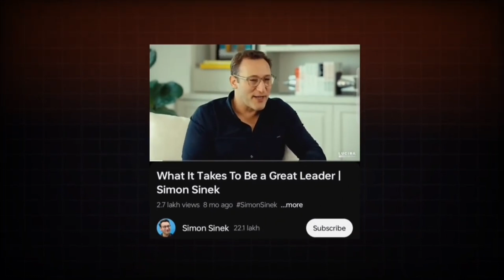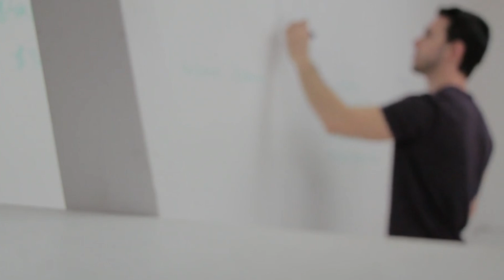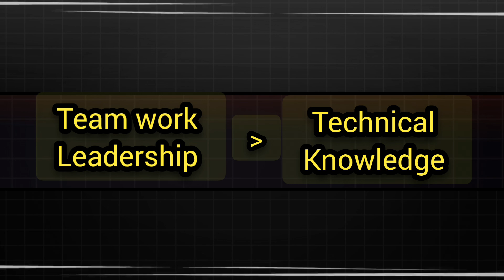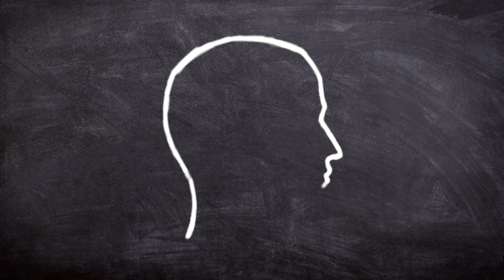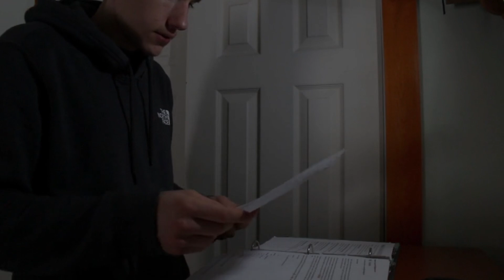SoftSkills for Survival ? Featuring Mr. Eksara Jayan Board Director , IIBA Colombo Chapter Srilanka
In this insightful interview, we sit down with Mr. Eksara Jayan, a seasoned leader from Sri Lanka, who serves as a Board Director and VP of Education at the IIBA Colombo Chapter. Together, we explore the essential role of soft skills in the corporate world. Mr. Jayan shares his expert perspectives on effective communication, handling toxic workplace cultures, fostering teamwork, and developing leadership skills. Whether you're a young professional or a seasoned leader, this conversation offers valuable advice on navigating the complexities of today's workplace and building a strong, collaborative career.